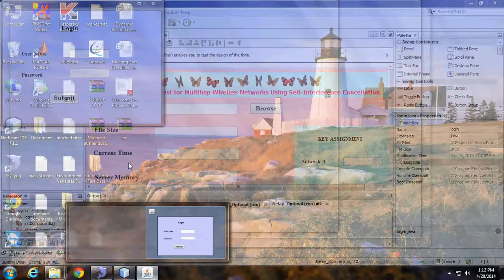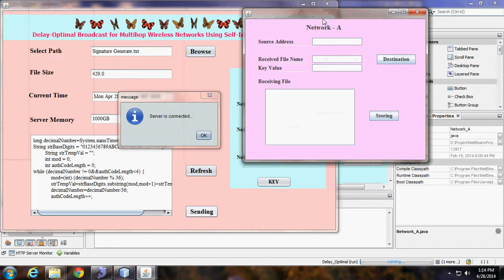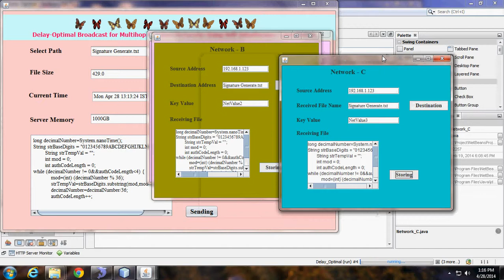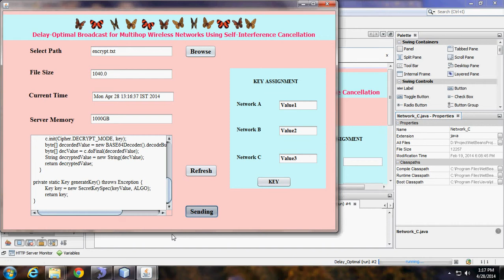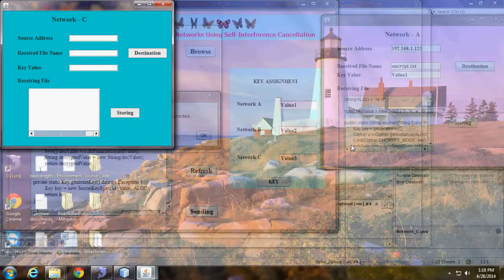Delay Optimal Broadcast for Multihop Wireless Networks Using Self Interference Cancellation